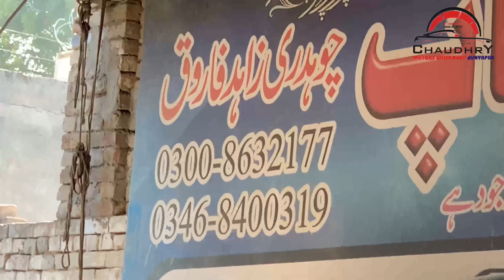Suzuki Mehran Engine Damage ⚠️ | Chaudhry Motors Workshop Dunyapur